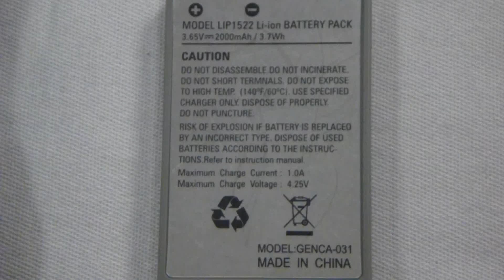2000MAH RECHARGEABLE BATTERY FOR PS4 DUALSHOCK 4 CONTROLLER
item code : ps4-010034